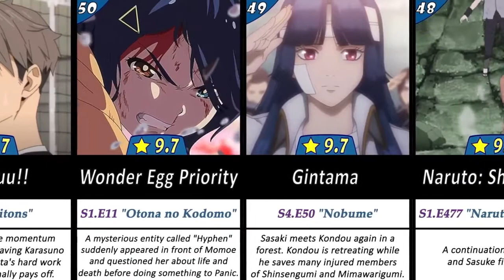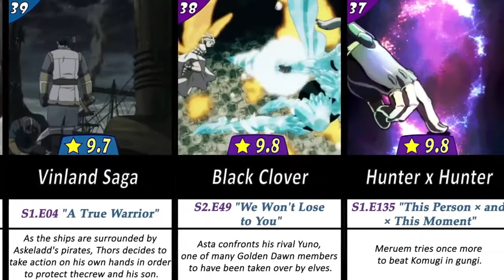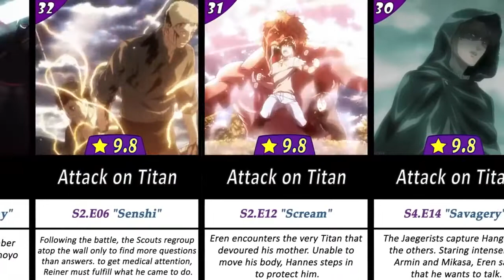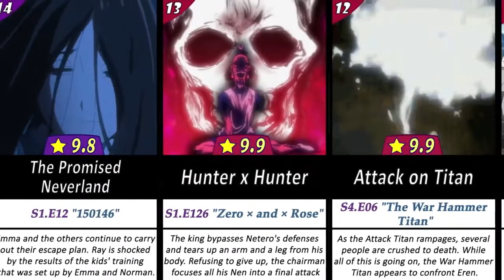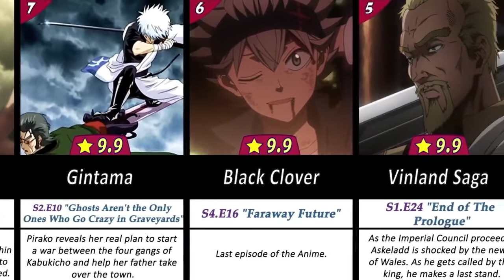Highest Rated Anime Episode After Winter 2021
Since when did the anime production start?
I have looked at all the anime series throughout history, and I chose the best for you every year, and there are many anime that I did not mention, but I compared them with other anime that were produced in the same year, and it depends on the personal opinion in any case, and I have viewed it through Wikipedia, do not forget to follow me if you want more similar videos, and if you have ideas for new videos please write them in the comments.
Characters
Alakazam the Great
The Littlest Warrior
Otogi Manga Calendar
Ken the Wolf Boy
Shōnen Ninja Kaze no Fujimaru
Kimba the White Lion
Robotan
Golden Bat
The Little Norse Prince
Tiger Mask
Kyojin no Hoshi: Dai League Ball
Alibaba and the Forty Thieves
Mazinger Z
Kōya no Shōnen Isamu
Calimero
Arabian Nights: Sinbad's Adventures
The Adventures of Huckleberry Finn
Monarch: The Big Bear of Tallac
Future Boy Conan
Mobile Suit Gundam
Tsurikichi Sanpei
Tiger Mask II
Aladdin and the Wonderful Lamp
Captain Tsubasa
Fist of the North Star
Mobile Suit Zeta Gundam
Dragon Ball
Mister Ajikko
Sakigake!! Otokojuku
Dragon Ball Z
Nadia: The Secret of Blue Water
Getter Robo Go
Yu Yu Hakusho
Slam Dunk
Captain Tsubasa J
Gundam Wing
Detective Conan
Pokémon
Yu-Gi-Oh!
Hellsing
Naruto
Fullmetal Alchemist
Bleach
One Piece
Death Note
Naruto: Shippuden
Code Geass: R2
Fullmetal Alchemist: Brotherhood
Black Butler S2
Fairy Tail
Black Clover
Steins;Gate 0
Dr. Stone
Attack on Titan: The Final Season
Re:Zero Season 2